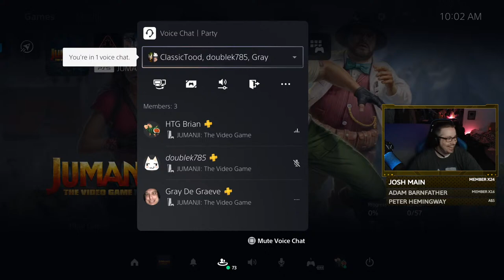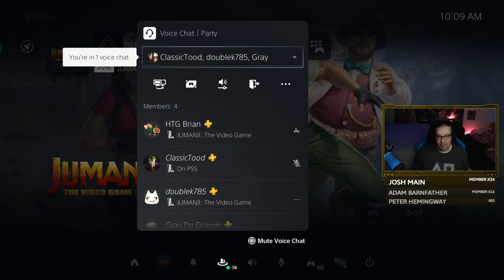Jumanji The Video Game: Ep 1 (100% On Playstation 5) - HTG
Jumanji The Video Game has been on our radar for a while now. Jumanji The Video Game is an action packed adventure based on the hit movie! We will choose our character and jump into the adventure working our way towards that 100% and Platinum Trophy. Jumanji The Video Game is supposed to be a fun adventure with an easy Trophy list... so we will see! If you enjoy our Jumanji gameplay be sure to click that like button below and drop a comment as well!

►Trophy/Achievement earned in this video:
No Trophy/Achievement

Jumanji The Video Game Press Release:
Unite in adventure and laughter in the action-packed game of Jumanji, as you try to survive the ultimate challenge for those seeking to leave their world behind!

Only you and three teammates can recover the JEWELS and save Jumanji. So get online, gather friends for split-screen play, or go alone with AI companions. There’s an army of evil marauders to take on, deadly beasts and traps to dodge, and cool customizations to unlock. And with heroes Dr. Bravestone, Ruby, Mouse, and Prof. Oberon as your avatars, you know you’ve got the unique abilities – and hilarious failings – to save the day!

►About HappyThumbsGaming◄
The HappyThumbsGaming YouTube Channel is a game channel fun for all ages! Our Gameplay and commentary are both set up for gamers of all ages and our games do vary but seem to always return to LEGO based games. We do have plans to do more genres/types of games in 2022 and are always wanting requests from you guys! Please let us know what games or things you would like to see happen here on our YouTube channel or on our website. Thanks as always for your support and welcome if you are new to our channel! BooYaKaShouw!!

- HappyThumbsGaming